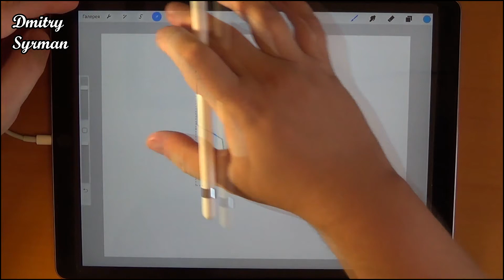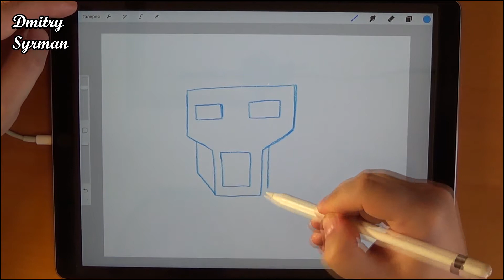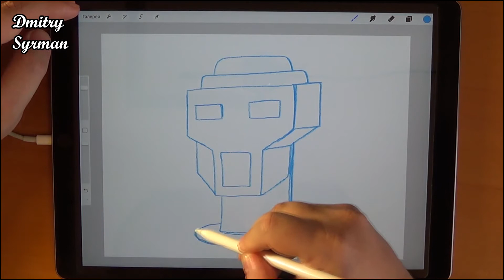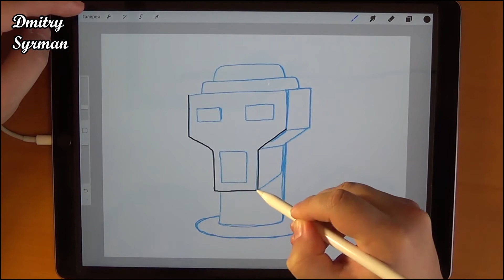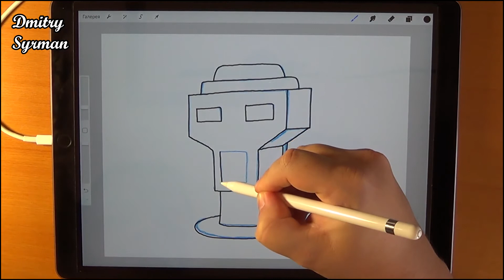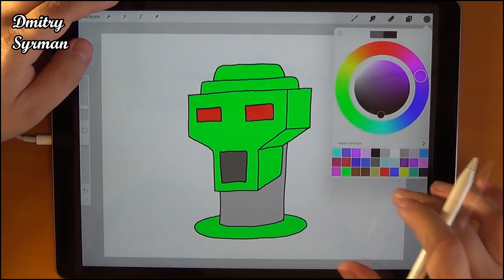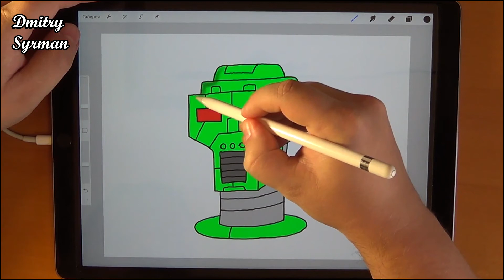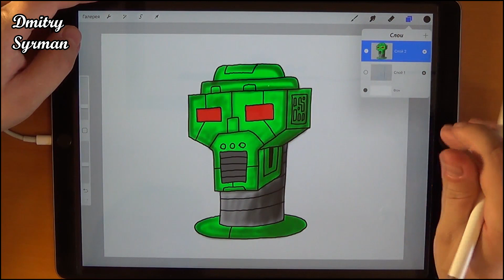How to draw robot, Как нарисовать робота